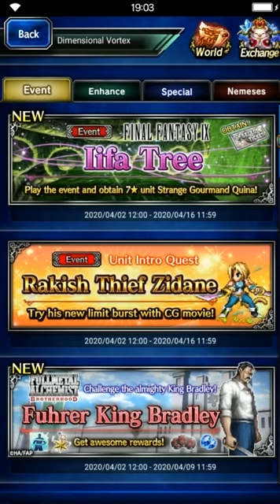Final Fantasy: Brave Exvius - Fuhrer King Bradley (Full Metal Alchemist) [all missions]